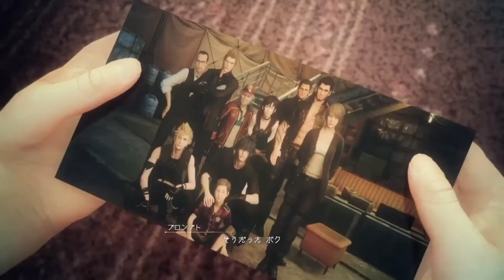【ＦＦ１５】アラネアがかわいいとしか形容できない。FF15初プレイ実況#42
本当はね、アラネアについては語るまいと思っていたの。本編で散々触れてきたから。
エピソードプロンプトは、プロンプトがメインのお話だから一応サブキャラであるアラネアは、出てくるんだ〜くらいにしようお思っていたんだけど無理だった。

だってさ、かわいすぎん？綺麗すぎん？声が五臓六腑に刺さるんだよ。
そんな子、無視出来るわけがなかろうか。本編より素顔のシーンが多くて魅了されました。